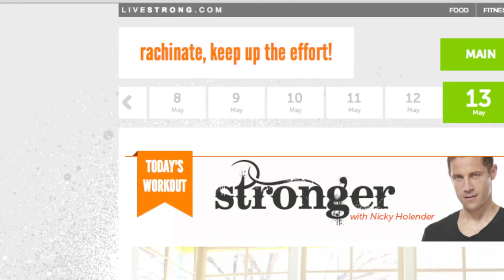Stronger Trailer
GET STRONGER. FASTER.

Top celebrity trainer Nicky Holender created these workouts to get your body looking like you've been spending hours at the gym...in just 30 minutes.